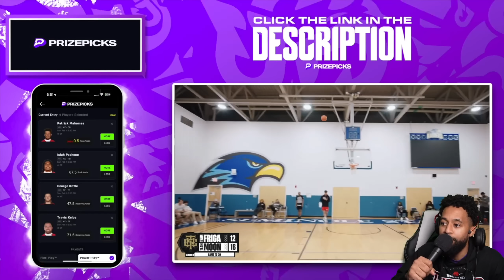The Most GUT Wrenching 1v1! Friga Vs Moon